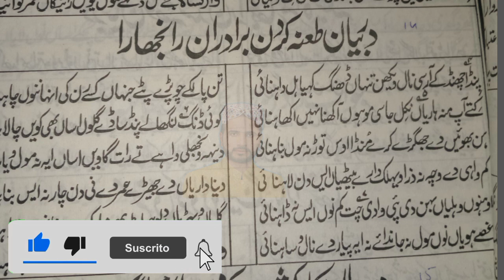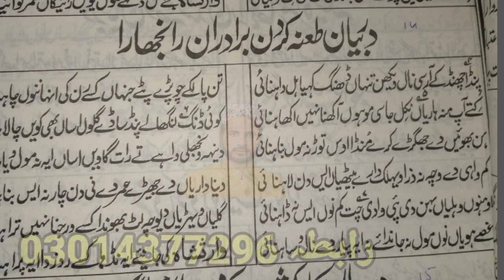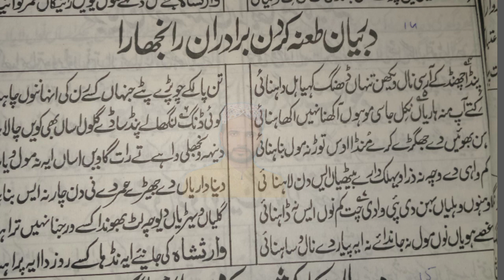Heer Waris Shah by Wajahat ali Warsi Kalam Peer Waris Shah Waris Shah Heer Kalam Waris Shah Heer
Heer Waris Shah With Lyrics

Kalam Peer Waris Shah Waris Shah Heer

heer waris shah kalam waris shah waris shah movie film drbar waris shah histry of waris shah poetry waris shah punjabi poetry punjabi kalaam sufy kalaam sufyaana kalaam  saifulmalook kalam mian muhamad bakhsh punjabi muzic punjabi culture punjabi rung

wajahat ali warsi

heerwarisshah wajahataliwarsi
 punjabisufikalam letest

Heer  Heer Waris shah  kalam waris shah

new punjabi kalam heer

letest kalam sufy heer heer waris shah with lyrics

waris shah movie songs

punjabi movie waris shah gurdas maan
waris shah poetry
waris shah docomentry
heer ranjha kslam
heer ranjha story
heer ranjha dastan
dastan heer ranjha
heer ranjha ki khani
heet ranjha drama
ranjha ka takht hazara
tila jogyan
heer ranjha movie songs
heer ranjha songs
heer wajahat ali warsi
heer irfan ansari
heer sain boda

heer khadim warsi Baba Waris Shah di heer heer sial takht hazara wajahat heer wajahat ali heer waris shah tomb her waris sha heer waris shah iqbaal bahu bahoo
heer waris shah lata mangashkar
heer waris shah gulam ali khan heer waris shah sain mushtaq heer waris shah alim lohar heer waris shah arif lohar
heer waris shah noor jhan heer waris shah
heer waris shah anait hussain bhati heer waris shah muqabla new punjabi songs
letest kalam heer Heer ranjha drama Supper hit heer supper kalam punjabi tape mahiye muqabla punjabi kalam